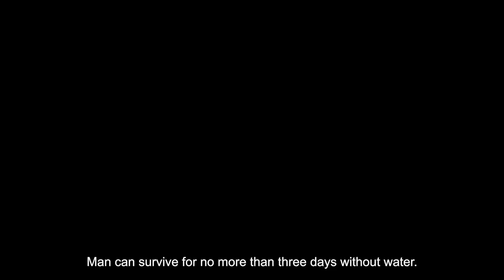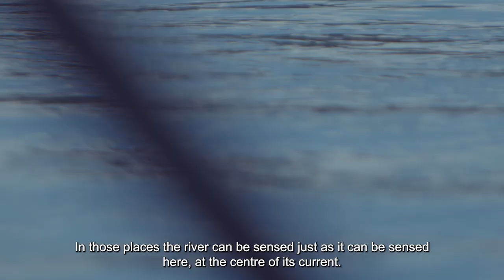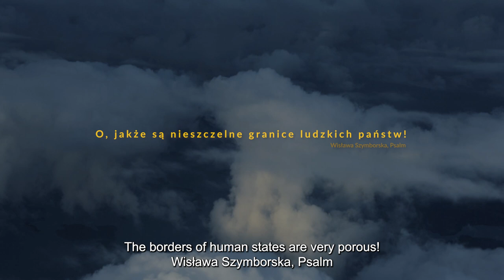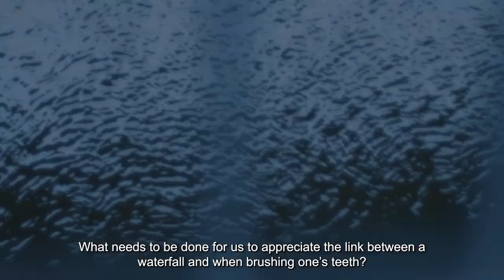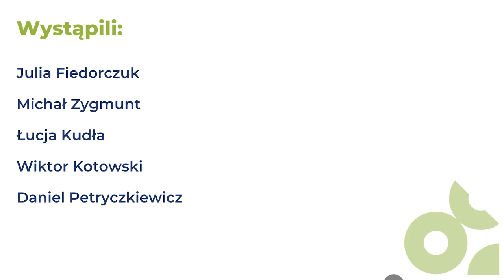Entanglements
Did you know that there is a river flowing inside you? Human beings are largely made up of water. Water creates us. Water does not need us to exist, but we need it to sustain us. And what about water in times of climate change? How do we treat it in our homes and cities?